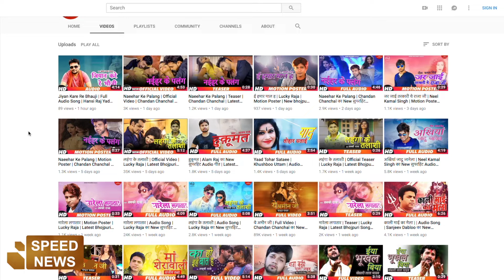मारेला लगातार | News | Lucky Raja | Bhojpuri Song 2018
Song - Marela Lagataar
Singer - Lucky Raja
Lyrics - Mister Mahesh
Music - Shankar Singh
Editor - Mandeep KB
Asst Director - Andy Dsadh
DOP & Directed By- lovekesh vij